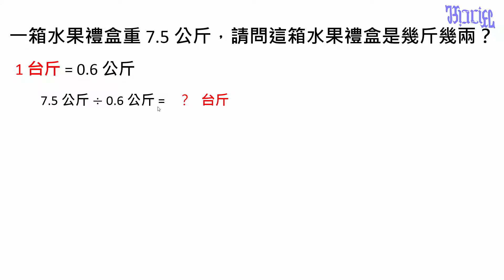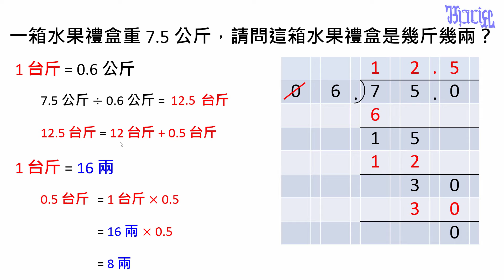除數是小數的除法計算 - (15)公斤和台斤的換算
國小六年級數學教學，本影片在說明如何進行台斤和公斤的換算。